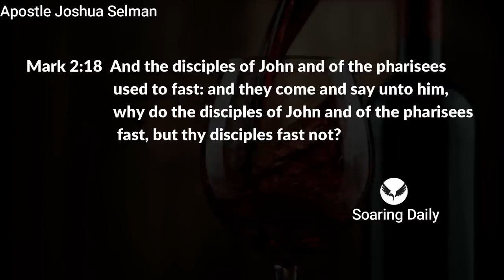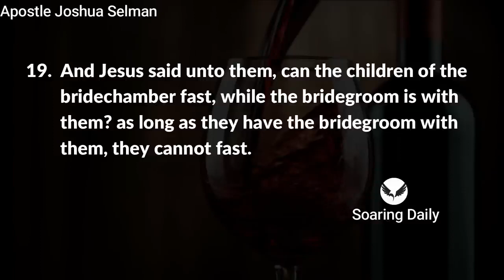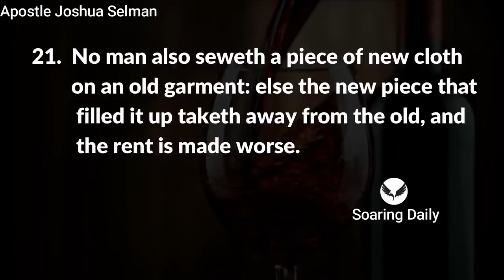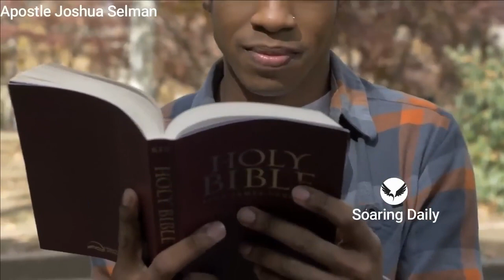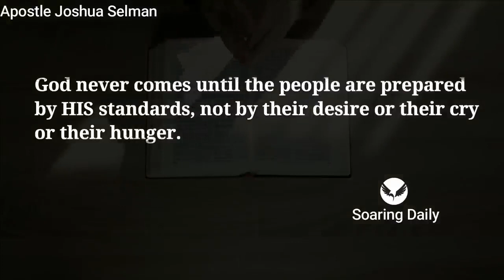Dangerous! When you receive new wine on old wine skin | APOSTLE JOSHUA SELMAN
A believers life can begin to fail when he receives new wine in an old wine skin, this is a very dangerous circumstance, Many believers don't understand how they need to alter their wineskins before receiving new wine, Apostle Joshua Selman shares powerfully.